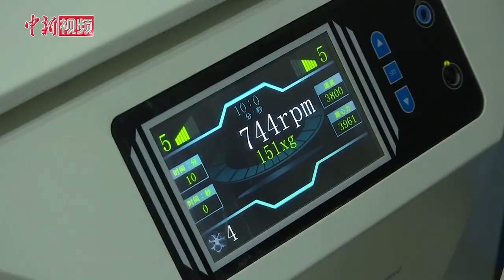首批新型检测试剂盒在新疆库尔勒市启用 10分钟内出检测结果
随着新疆各地州市复工复产工作的有序推进，为给企业复工复产创造有利条件，首批新冠病毒快速检测的胶体金法抗体检测试剂盒在新疆库尔勒市启用，切实提高了体检效率。记者在库尔勒市第一人民医院看到，中国石油集团测井有限公司塔里木分公司员工正在排队进行健康体检。